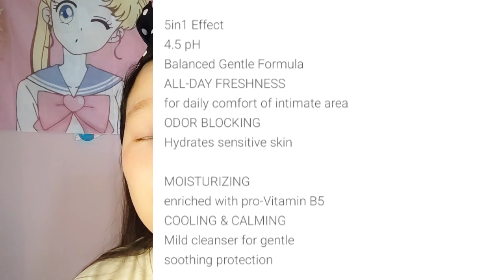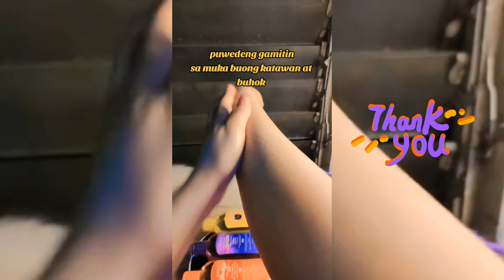Ang Bagong Trending na Skincare na Magpapa Blooming at Maasahan mo sa Problema mo saiyong Skin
5 Reasons why you must use bonita sunflower oil SPF 30 para mas maging blooming:

a. Legit and authentic, the only Sunflower Oil with SPF 30 sun protection.
b. Made with organic ingredients (Safe and FDA approved)
c. Smells so good like organic sunflower scent, MABANGO
d. With Natural Collagen from Vitamin A and E, good for anti-aging and youthful look
e. Fully disclosed ingredients
f. Hindi malagkit at mabilis ma absorb
g. All around use: For Face , Hair and Body
h. Pampaputi at pang moisturize

Benefits:
With UV Filter = Ethylhexyl Methoxycinnamate
Protect skin from aging, early start of wrinkles and roughness.
Hydrates, softens tones and moisturize the skin
Helps with uneven skin tone and brightening

Offers all these benefits in one bottle,
making it a versatile solution for your skincare needs.

For Hair
-  Adds natural shine.
- Soothes scalp.
- Controls flyaways & frizz.

For Face
- Lighten Dark Spots / Pimple marks
- Hydrates Dry Patches
- Removes Makeup
- Double cleanser
- Thicker eyebrows

For Eyes
- Reduce Puffiness & tired eyes
- Lightens Dark Circles
- Moisturizes under-eyes
- Conditions Lashes
- Reduce Fine Lines and Wrinkles
For Underarms
- Softens and smoothens
- Soothes skin after waxing
- Lightens skintone
- Reduce chicken skin

For Body
- Moisturizes
- Fades scars
- Soothes sunburn
- Prevent stretch marks
- Smoothen rough skin
- Relieves waxing discomfort
- Enhances skin radiance
- Soften rough areas
- Eases itchy skin due to dryness

For Feet
- Softens cuticles

Bonus:
With Sun Protection from UV Rays
Absorbs Quickly
Nourishes skin cells
Rejuvenates skin

Bloom with BONITA SUNFLOWER OIL SPF 30 COLLAGEN FIRMING

Pwede sa mukha, Katawan, Batok, Singit, Kili-Kili, Buhok (Good for All around Use)
Safe and made with natural ingredients
pwede sa Babies and above.
Pwedeng alternative sa lotion at sunscreen
Pwede rin maglotion before using or solo sunflower oil is good to go

Ingredients:
Helianthus Annuus (Sunflower) Seed Oil, **Coco Caprylate, Ethylhexyl Methoxycinnamate, ^Organic Lecitin, ^ aroma,
Retinyl Palmitate, * Glycin Soja (Soybean) Oil, Tocopherol, ^Squalane (Olive)

*Australian Certified Organic Ingredient 11515 & 274P
*Plant Origin
**ECOCERT

Use Daily (Day & Night) after taking a bath.
Massage gently into skin until it is completely absorbed.

BLOOM WITH BONITA,

Himalayan Oil

For the Face:
*   Reduces wrinkles, keeps skin youthful.
*   Soothes irritation, calms skin.
*   Fights acne, clears skin.
*   Deeply hydrates, prevents dryness.
*   Cleanses pores deeply.
*   Reduces sagging skin.
*   Nourishes and moisturizes deeply.
*   Acts as a natural toner, balances skin pH.
For the Body:
*   Hydrates deeply, prevents dryness.
*   Soothes inflammation, reduces redness.
*   Minimizes fine lines and sagging.
*   Fights body acne, promotes clear skin.
*   Provides extra moisture in any climate.
*   Promotes relaxation for better sleep.
*   Cleanses pores deeply for smoother skin.
*   Reduces scars and stretch marks effectively.
*   Calming vanilla scent for relaxation.
For the Hair:
*   Nourishes scalp, promotes hair growth.
*   Adds shine, restores vitality.
*   Strengthens hair, reduces breakage.
*   Controls frizz, leaves hair smooth.
*   Soothes itchy scalp, providing relief.
*   Protects from UV and pollution damage.
For the Hands and Feet:
*   Softens rough skin, restores suppleness.
*   Moisturizes heels, prevents discomfort.
*   Strengthens nails, promotes growth.
*   Relieves tired hands and feet, soothes.
For Overall Well-being:
*   Promotes relaxation and better sleep.
*   Boosts mood and clarity.
*   Supports holistic wellness.
*   Encourages renewal and rejuvenation.

Himalayan Pink Salt Oil:
* Contains Himalayan Pink Salt for deep detoxification and purification.
* Enriched with Calming Vanilla Scent and Korean Citron Oil for added nourishment.
* Targets specific skincare concerns like wrinkles, acne, and sagging skin.
* Provides relief for itchy scalp and extra moisturization for hands and feet.
* Offers stronger anti-aging effects, reducing wrinkles and improving skin elasticity effectively.
* Promotes holistic wellness, supporting relaxation, stress relief, and overall well-being.
* Acts as a natural toner, balancing skin pH and cleansing pores deeply for clearer and smoother skin.

Premium Ingredients: Enriched with Korean Citron Oil, Moringa Oil, and Himalayan Pink Salt, this oil offers unparalleled quality and efficacy for your skin.

Youthful Radiance: Combat dryness, redness, and premature aging with a potent blend that minimizes fine lines, enhances skin elasticity, and prevents sagging.

Acne-Fighting Formula: Say goodbye to blemishes with its acne-fighting properties, while soothing inflammation and irritations for a clearer complexion.